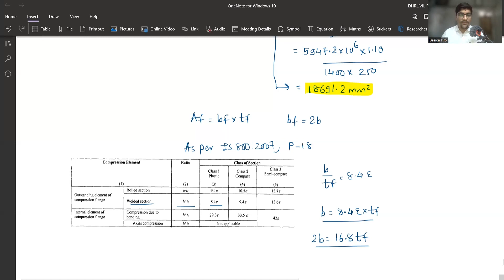Lecture 12 Example of Design of Plate Girder [Step 3]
In this lecture numerical of design of plate girder has been start and the calculation of Third step - Section selection is explain.